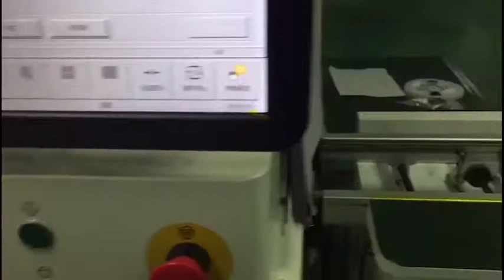FRETX Production on its way !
Hi Backers, we wanted to share some images of our production.